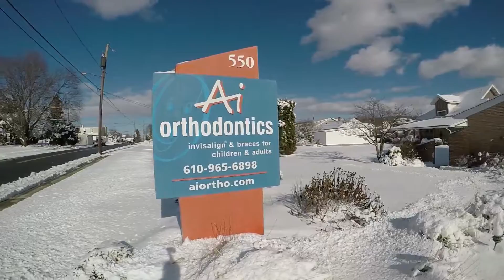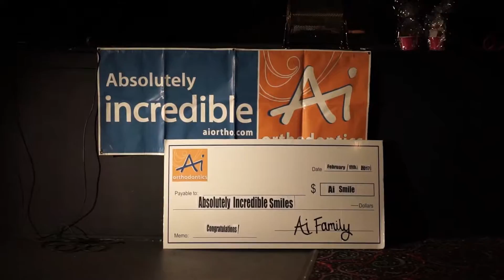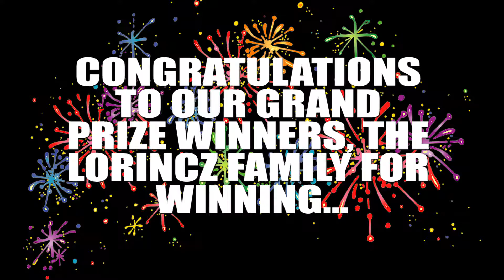2017 Ai Orthodontics Movie Event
At Ai Ortho's annual patient appreciation day event, there were a lot of great prizes and even a grand prize of FREE BRACES awarded!! Thank you to all who attended and made this event a success, we are looking forward to next year!